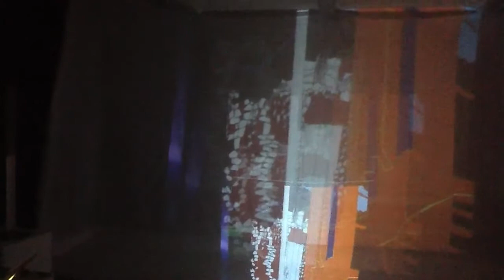trim EDDA7993 5DB4 4E85 A1CE AF1C42AA7548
Paroles de Salagou
Sophia L Burns Digital art installation